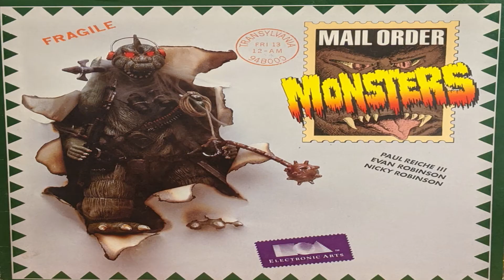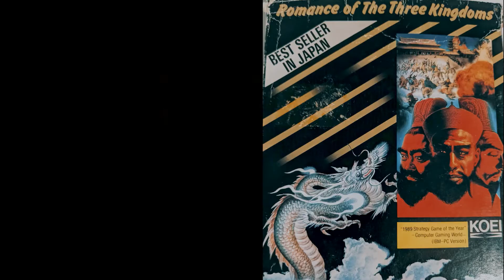BrewUnited Begins (Retro, Classic, Collecting, and Modern)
BrewUnited begins his journey of documenting retro gaming, classic gaming, collecting, and also games of today.